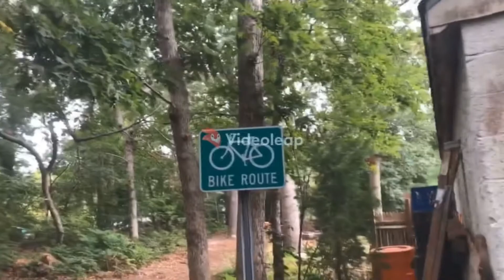C00chie Man left me and the craziest thing happened.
CGI Joker is a good friend.